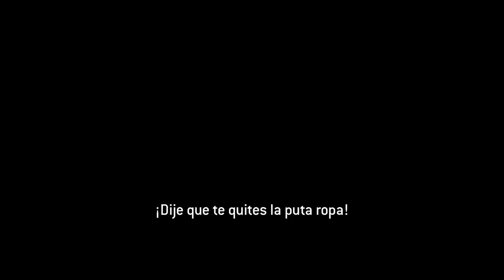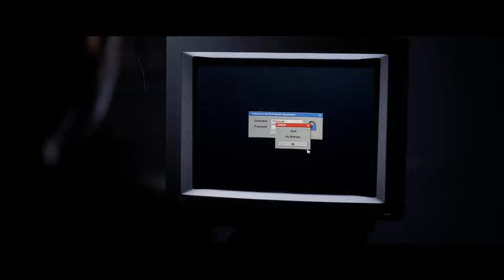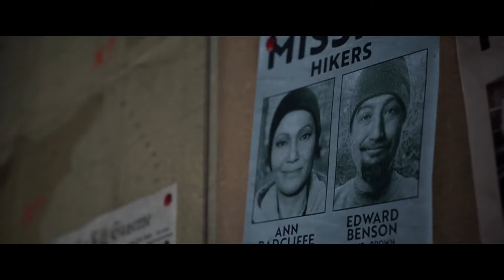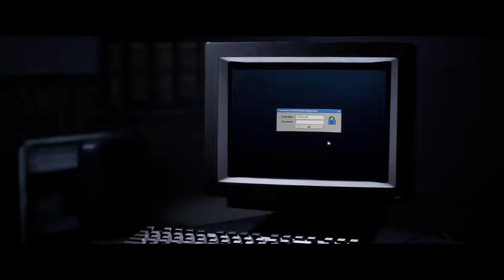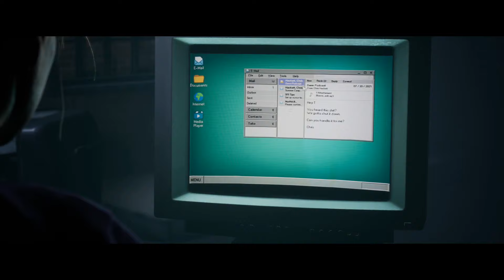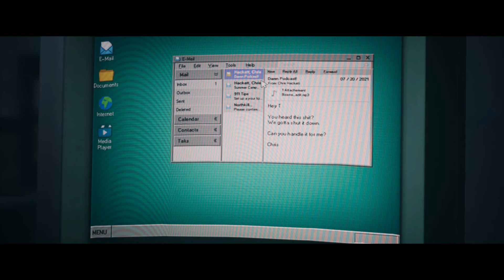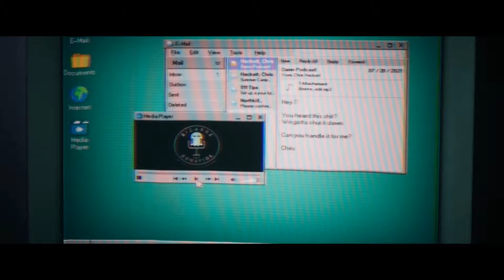THE QUARRY PS5 En español Capitulo 7 Completo